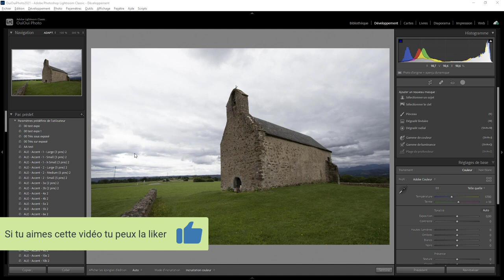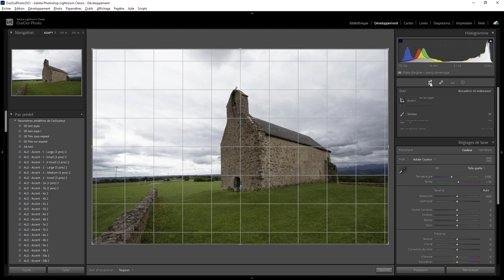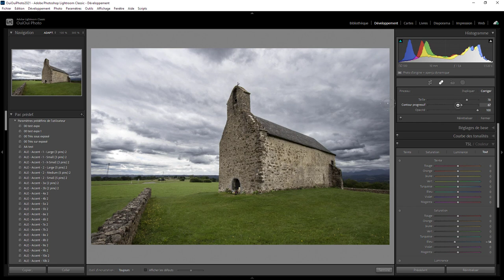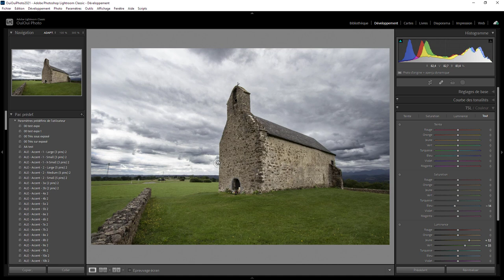Lightroom Retouche Express 111 - Super Express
Et si on allait plus vite avec les nouveaux outils de masquage. Une question sur Lightroom ou Photoshop ? Rejoignez le groupe FB